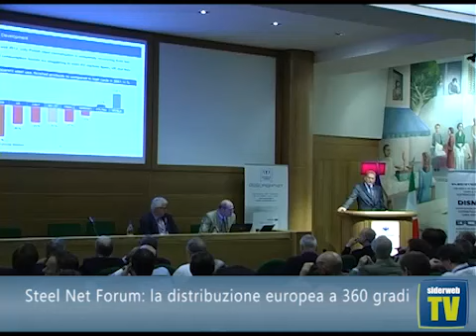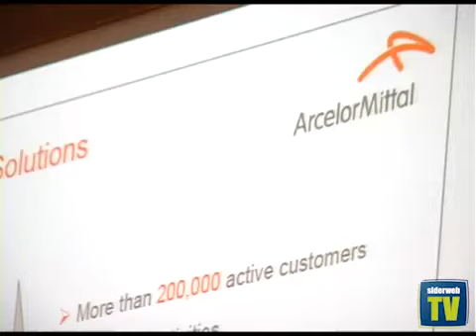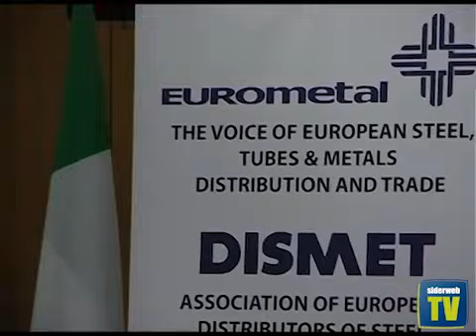Steel Net Forum: la giornata